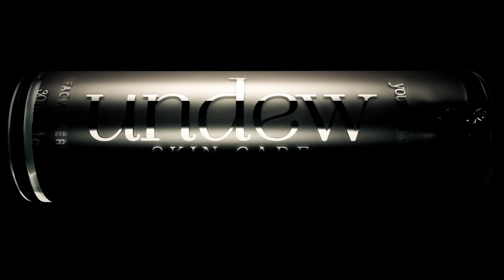What is Branding — Undew Skin Care Product Launch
The first 4.5 seconds are pitch black. For a reason.

Over 2,000 sales reps knew they were going to be introduced to something new. They simply had no idea exactly what.

So, the first sequence of this video, presented entirely in a pitch black room, consists of sounds, rain, ambiance.

Abstract imagery and animation follows.

Undew is a new type of skin care serum. It is something unique. To introduce this to 2,000 sales reps, this video was made.

The name Undew plays off of the term "undo" which has become mainstream with the advent of computers.

It was great fun to develop the name, design the logo and package and art direct and produce this video. The goal was to make this bigger than life. You can find out more about my work, my branding, mu philosophy and my package design

And you can join the 540,000 other people who have viewed my presentations on branding on Slideshare